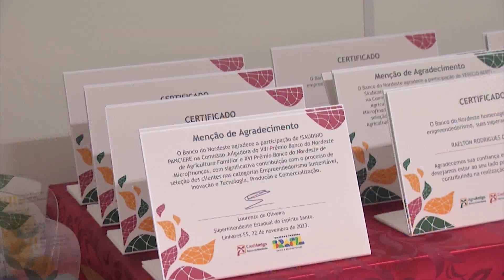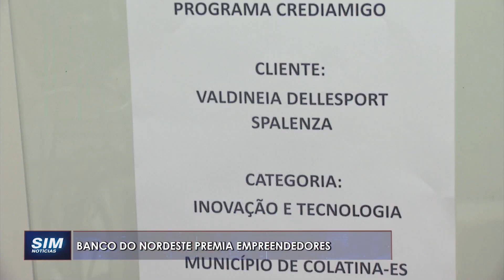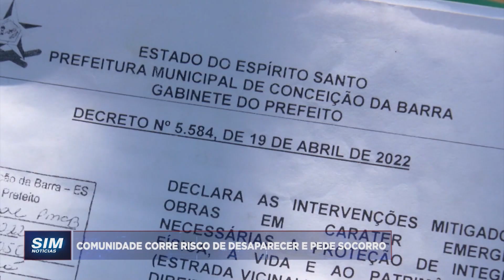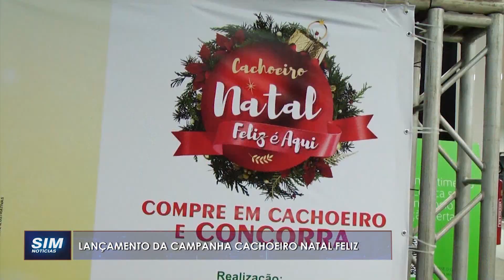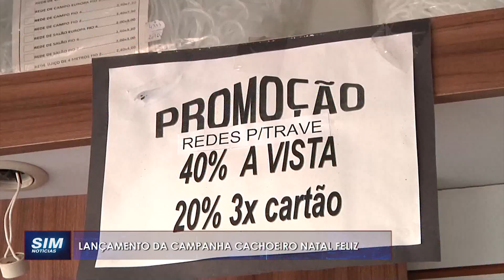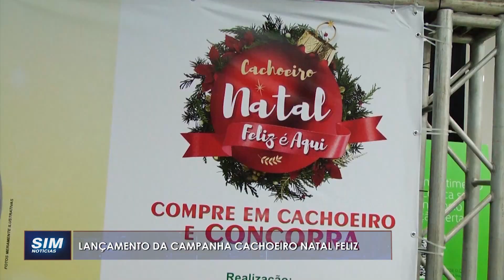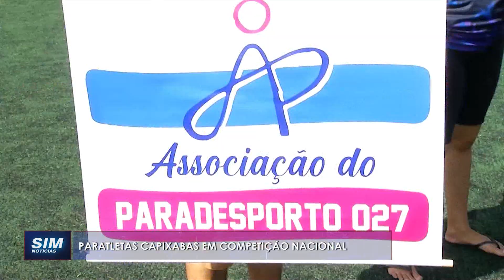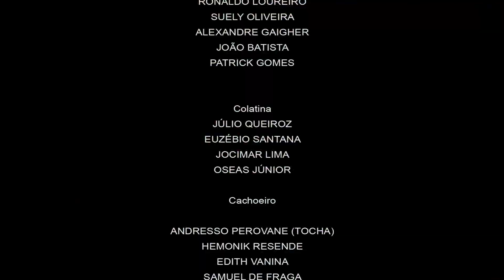SIM Notícias Linhares - COMPLETO - SEXTA - 24/11/2023